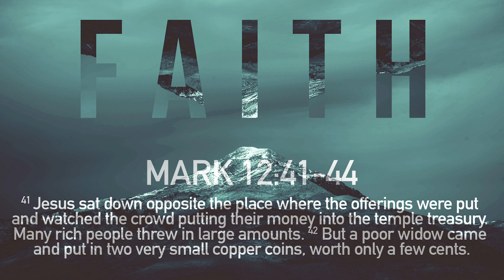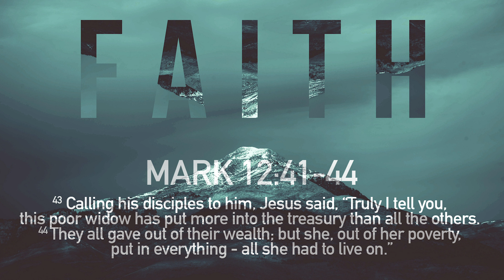Richard VLOG May 27th 2020